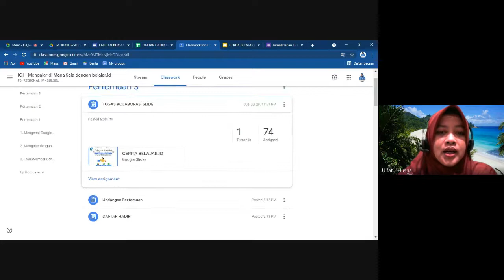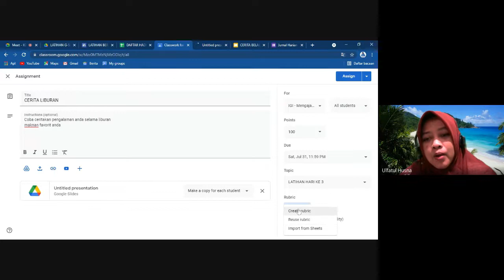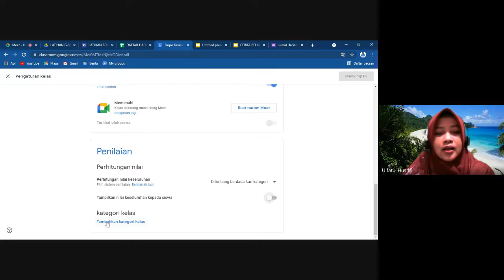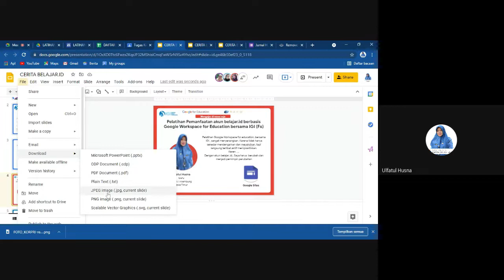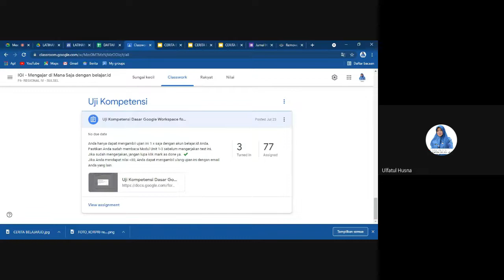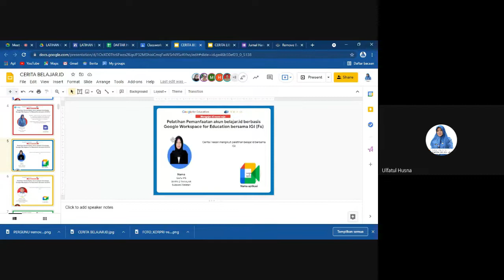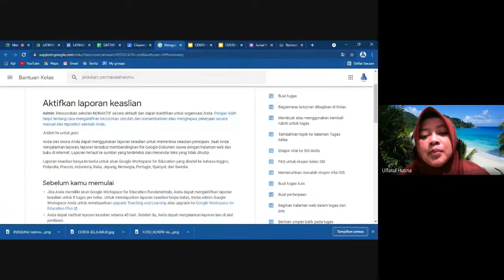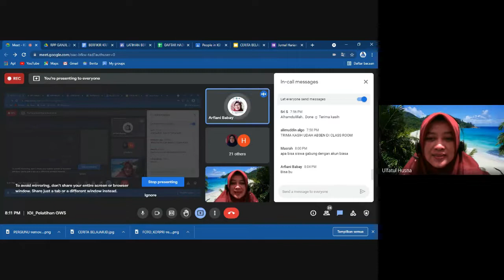Pemanfaatan akun belajar.id (3) bersama IGI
Buat rubrik nilai dan kolaborasi slide di GCR
akun pembelajaran
GMT L2